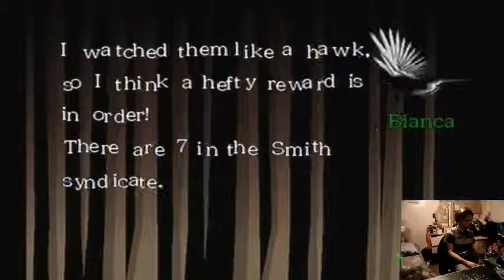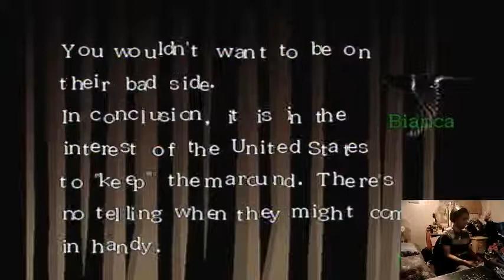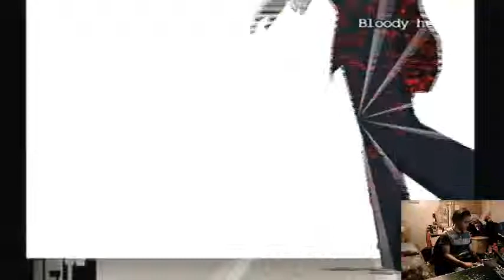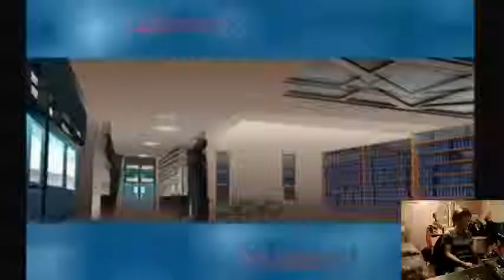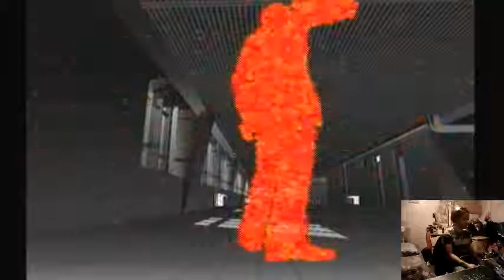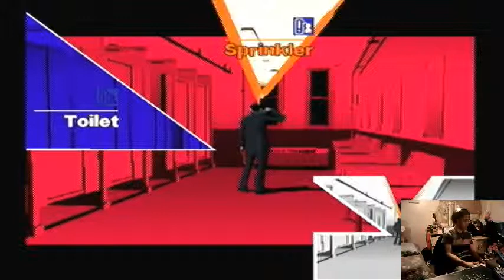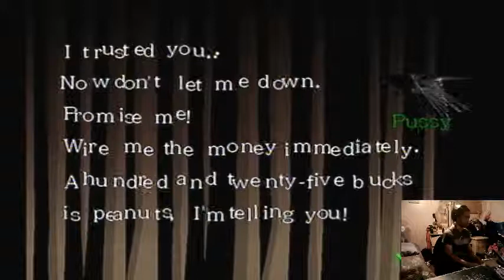[Part 2] Killer7 Playthrough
sorry for any possible hiccups or bad quality
PSN - xSoL94x
YGOPRO - SonicSol